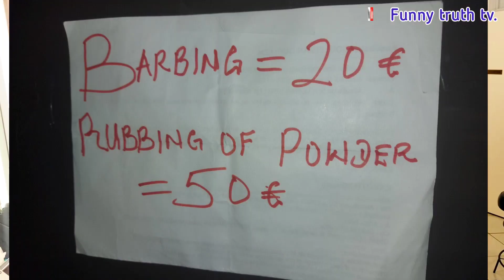Fake Celebrity Lifestyle